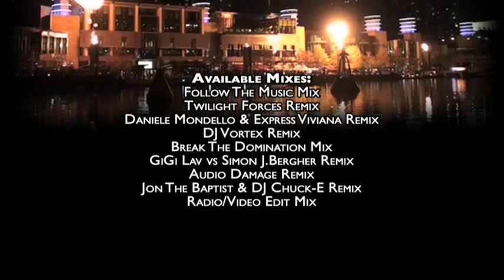Melbourne shuffle music video TRANCE GENERATORS "DO NOT FOLL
Future Sound Corporation presents the
Official Trance Generators Video Clip taken from Do Not Follow The Leaders (FTS078)
P+C Future Sound Music Group
Available Mixes:
Follow The Music Mix
Twilight Forces Remix
Daniele Mondello & Express Viviana Remix
DJ Vortex Remix
Break The Domination Mix
GiGi Lav vs Simon J.Bergher Remix
Audio Damage Remix
Jon The Baptist & DJ Chuck-E Remix
Radio/Video Edit Mix
Available on: Digital Formats, Vinyl 12, CD Single.
Video Directed by: Jun Bastoni & pip humphrey's